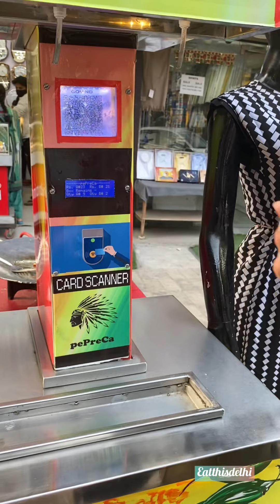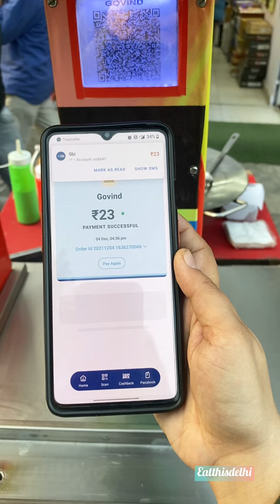Robot Ne Khilaye Automatic Gol Gappe and Vada Pao!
Try the new Automatic Golgappe where you can find the fresh and hygiene packaged Golgappe box

Along with that you can also order vada pav .. both are very reasonable as 21/- for Golgappe and 23/- for vada pav

The process is quite very easy and completely hygiene oriented

Must try .. this is now at Rohini sec 17 market just infront of petrol pump